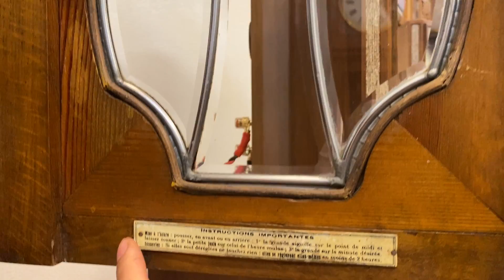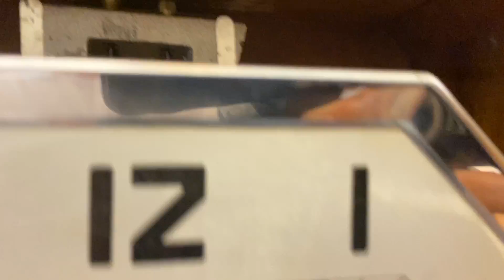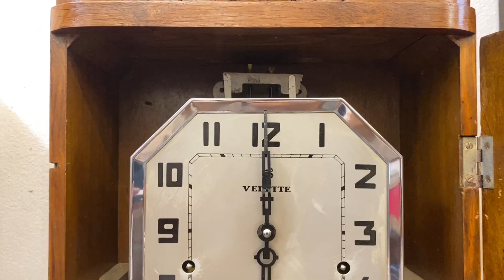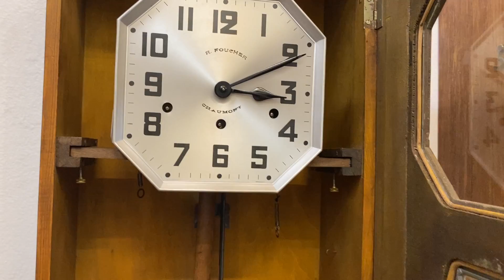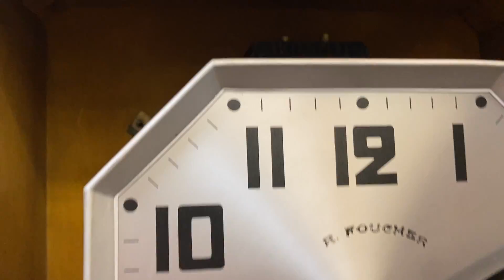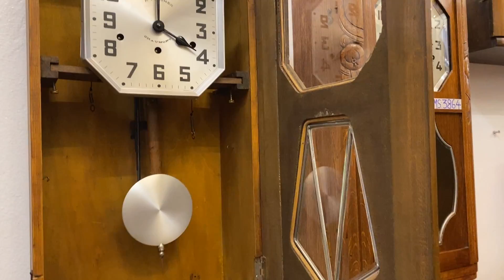ĐỒNG HỒ CỔ VEDETTE VÀ KIENZLE TIẾNG CHUÔNG NGÂN/ 0912011947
2 chiếc đồng hồ thùng dài đến tư 2 thương hiệu nổi tiếng : Vedette vs Kienzle

10 lý do mua hàng tại VANG VỌNG - Cửa hàng chỉ có sản phẩm tuyển chọn đẹp nhất và chất lượng nhất.

1. 100% sản phẩm giao lưu đều chính hãng và không nâng độ chế (Hoàn tiền 200% nếu có hàng nâng độ hoặc không chính hãng).
2. Bảo hành từ 1 đến 3 năm với tất cả mọi sản phẩm đã giao lưu để đảm bảo các Bác có thời gian tận hưởng tuyệt vời nhất.
3. Đa dạng sản phẩm và đáp ứng được nhu cầu của các Bác.
4. Tại Vang Vọng chỉ có hàng tuyển chọn, hàng đẹp có giá trị và tính sưu tầm cao.
5. Không có hàng lắp ghép, hàng dồn, hàng nát.
6. Sản phẩm được kiểm tra và theo dõi kỹ thuật chuyên nghiệp tuyệt đối ổn định trước khi giao lưu.
7. Căn chỉnh âm thanh sao cho như vừa xuất xưởng.
8. Miễn phí giao hàng với mọi sản phẩm trên toàn quốc.
9. Đóng gông gỗ rất cẩn thận khi vận chuyển.
10. Đội ngũ tư vấn sản phẩm và hỗ trợ chuyên nghiệp.